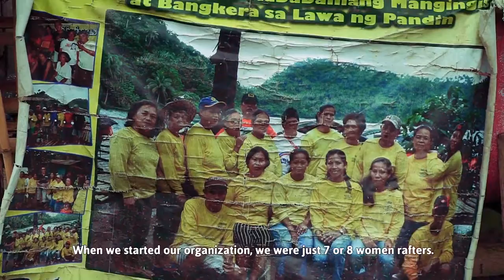The Tourism Decade - The Women Rafters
Time to meet Merlyn Montserrat, one of the first women rafters of Lake Pandin, Laguna. Formally called the Samahan ng Mga Kababaihang Mangingisda at Bangkera sa Lawa ng Pandin, this group of homemakers started their journey with just a single raft and the simple dream of providing a better life for their kids. Over a decade later, watch as Merlyn narrates how rafting boosted tourism in Lake Pandin, ultimately changing the lives of her family and community for the better.

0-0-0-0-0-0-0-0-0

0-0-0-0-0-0